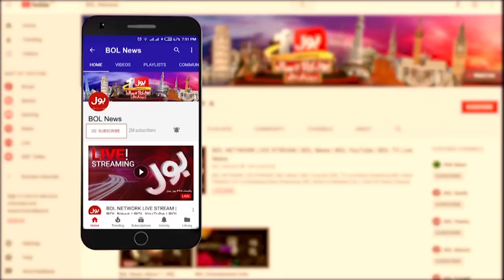Noor ul Arfeen Aggressive Statement | Imran Khan vs PM Shehbaz Govt | Pakistan Economy in Danger?